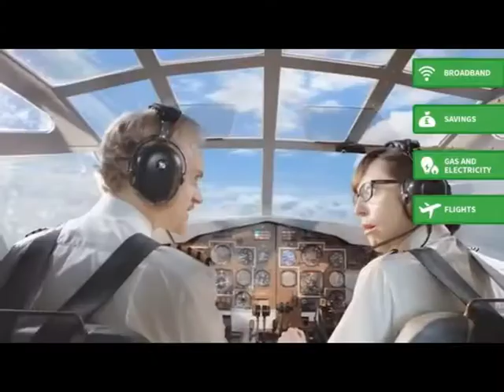Adverts Quiz Heaven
Designed as a starter for a youth group discussion on what heaven is like. Split the group into teams. Give each team a pen and pencil. Play the first half of the quiz and ask them to guess what is being advertised. Play the answers and see which team won. Then talk about how the last two adverts give a stereotypical view of heaven. Go on to talk about a more Biblical view.